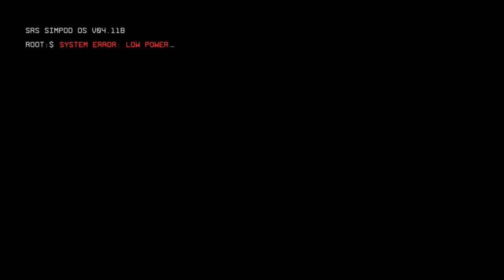Titinfall 2 (Full HD) Movie "GMT"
Hello it your man Gri22l3y Gameing here :)

Now the second movie is now uploaded and I really hope you all enjoy it.

Check out the playlist with my movies.